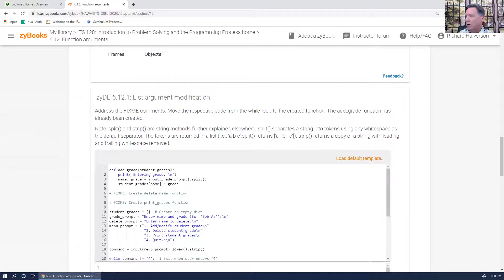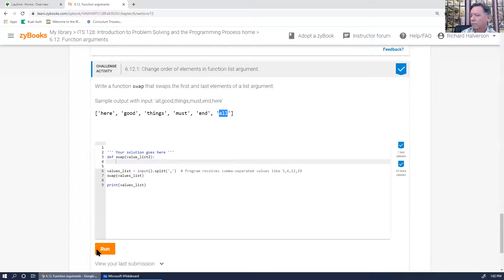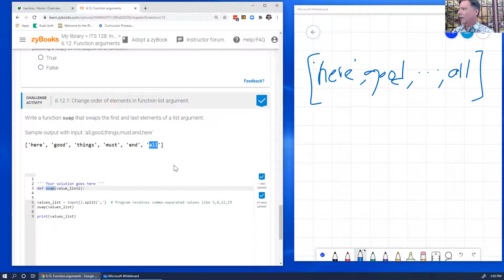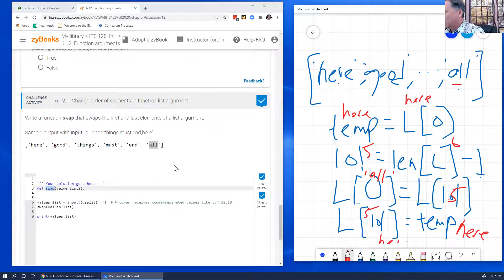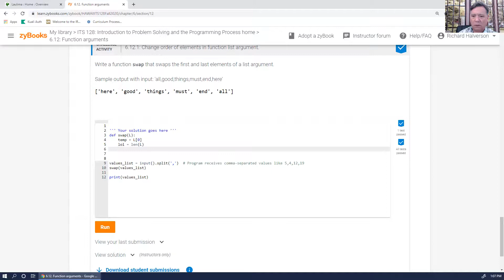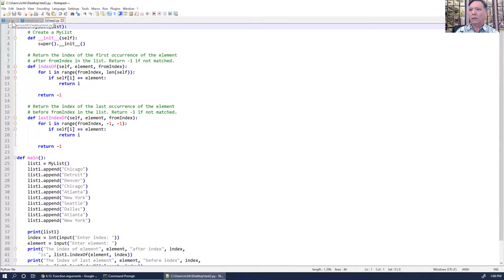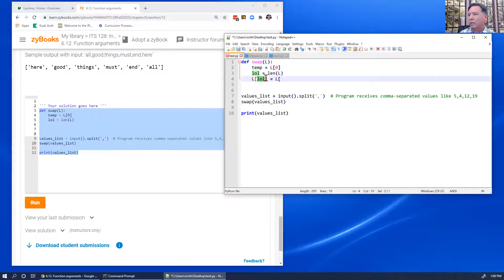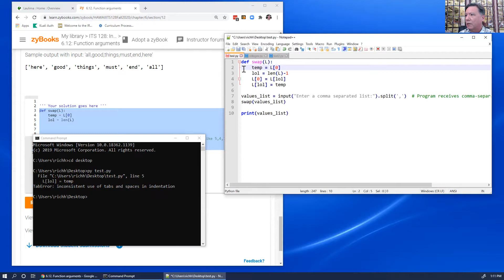ITS128 Challenge Activity 6.12.1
Hints on how to do Challenge Activity 6.12.1 - Change order of elements in a function list argument.